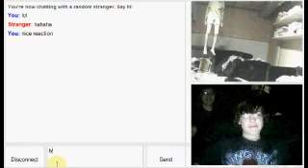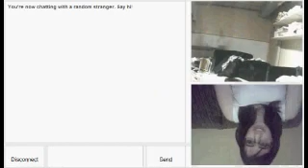Video Chat Prank 003 "horror ver" - Omegle , Chatroulette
Chat prank on the anonnymous chat web site such as Omegle and Chatroulette. Thanks to nice people.